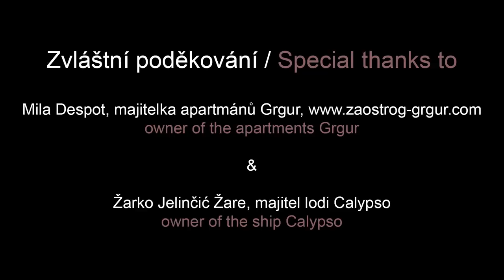Josef Voltr - Santa Maria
vokály: Cristina Zvěřinová, Andrea Jónová, Daniel Plánička, Miroslav Jón, natočeno ve studiu Pavla Stránského